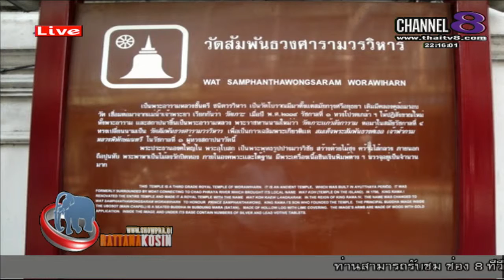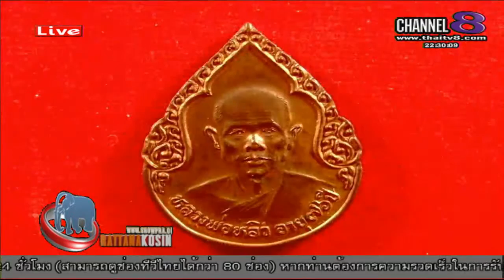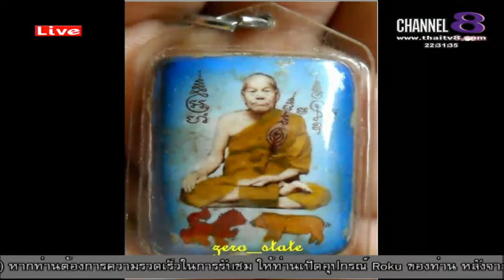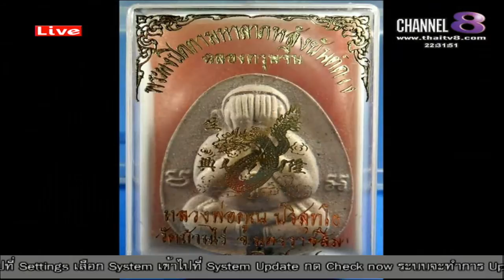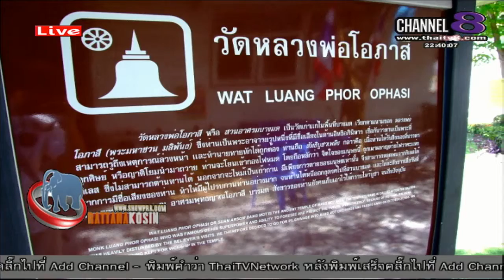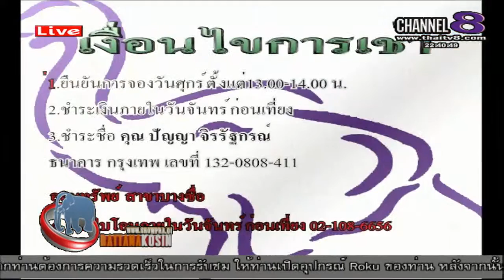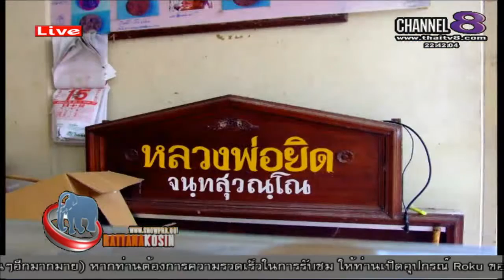ช่อง 8 ทีวีพูดได้ รายการ จับกระแสพระ13-08-58 เบรก 2